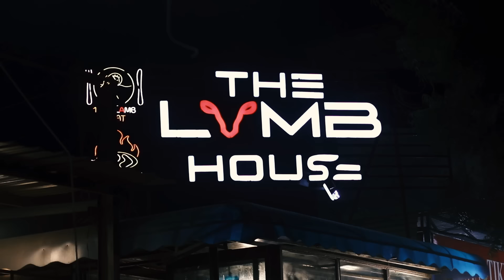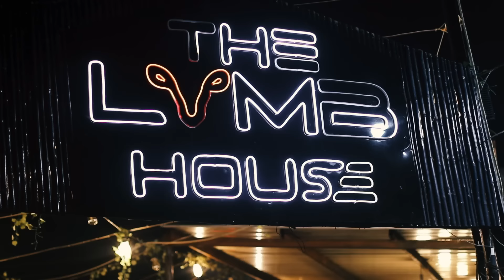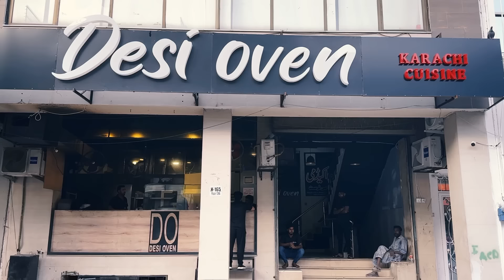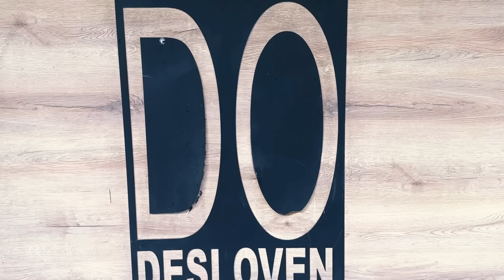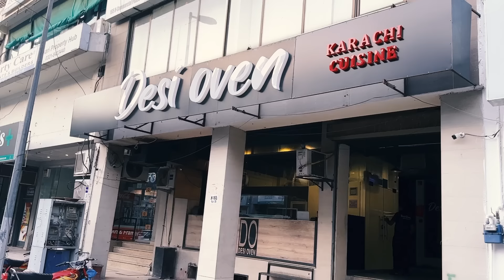JEENAY K LIYEH 13 KHANAY KHA GYA! | Eat to Live or Live to Eat?| Full Entertainment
We would like to thank @SaqibMobeen to take out time for this video! It was a pleasure meeting you!
Join us on a gastronomical journey with Danish in "Jeenay k Liye Khana Hay k Khanay K Liye Jeena Hay? | Eat to Live or Live to Eat? Danish's Food Odyssey," a side-splitting mocumentary that explores the age-old question of whether we eat to live or live to eat. Danish, a self-proclaimed food enthusiast, embarks on a quest to find the perfect balance between maintaining a healthy lifestyle and indulging in his deepest culinary cravings.

In this comical adventure, Danish decides to hit the gym and transform his eating habits, but his love for street food proves to be a formidable opponent. To make matters more challenging, he enlists the help of a trusted food consultant to guide him to three hidden gems where he can satisfy his hunger while staying on the path to wellness.

But what's life without a little indulgence? Danish also takes us along for the ride on his cheat day, where he unapologetically savors the flavors of some mouthwatering guilty pleasures.

Throughout the mocumentary, we hear from Danish's friends, who have strong opinions on whether they eat to live or live to eat, and they delve into the psychology behind their choices. The heated debates and hilarious anecdotes from his friends add an extra layer of humor and insight to this delightful exploration of the eternal food conundrum.

Don't miss "Eat to Live or Live to Eat? Danish's Food Odyssey," a video that's bound to leave your taste buds tingling and your funny bone tickled.

We visited:

1- Sureela Tikka, Sadar Cantt
2- Lamb House, Garden Town
3- Desi Oven, DHA Lahore
4- Butt Karahi, Airport Road